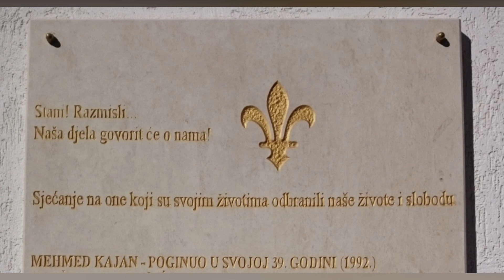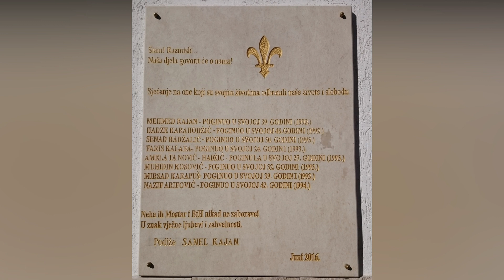TAHIR TAŠO DELIĆ - April 2019.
Danas, ovog sunčanog aprilskog dana, razgovarao sam u Mostaru sa Tahirom Tašom Delićem. Čovjek je to koji je kroz svoje stihove opjevao brojne zlatne ljiljane, one koji dadoše život za slobodu. Pjevao je o svom Mostaru, svojoj zemlji. Tašo je RVI visoke kategorije. No, i danas nastavlja borbu za bolji život, na svoj način. Stihovima!